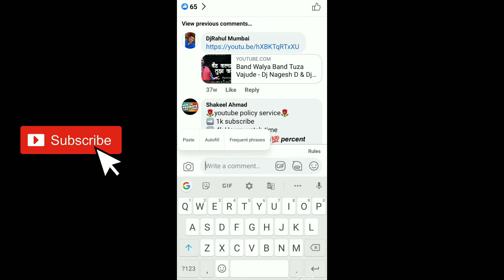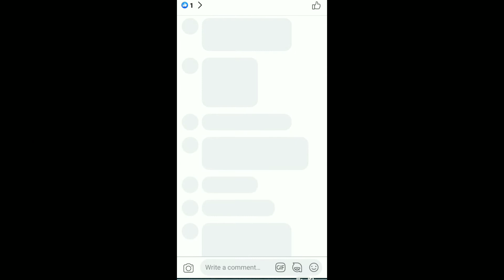[ 🔴Proof ] subscriber kaise badhaye | How to increase subscribers | subscribe kese badhaye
tfdKnj1s1EcLS

💢Your Queries ⤵️
youtube pe grow kaise kare
get your first 1000 subscribers on youtube fast,how to start a youtube channel 2021